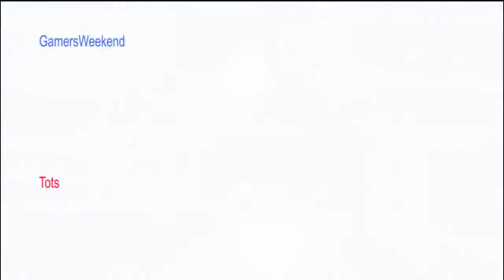Halo CE Legendary Iron Co-op: The Library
Welcome to the first collab between us brothers!  We decided to choose a classic co-op game we used to play growing up together, and because we enjoy the pain we (GamersWeekend) decided we would play on Legendary Iron where deaths are much more punishing than before on maximum difficulty!

If you missed an episode or want to catch the next one, be sure to go check it out on my brother's channel, Tots Gaming.